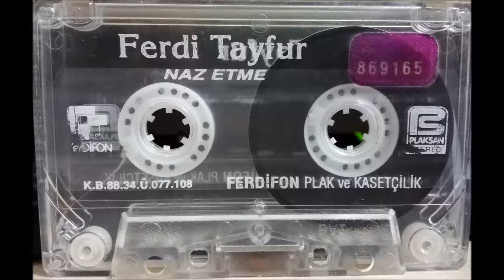Ferdi Tayfur - Canına Okuyacağım (Orijinal Kaset Kayıt)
Albüm: Naz Etme - Canına Okuyacağım (1988)

FerDİFON Plakçılık.